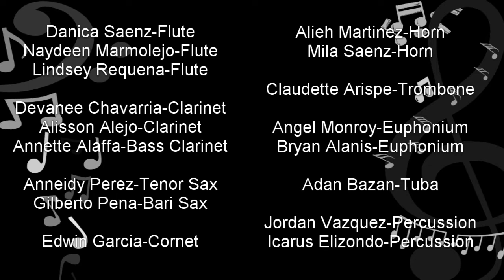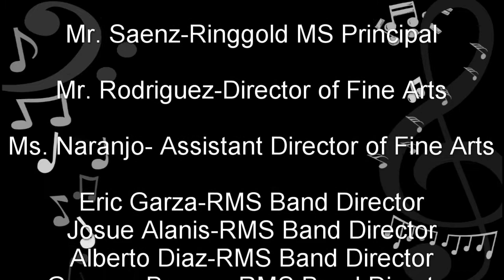Ringgold Middle School-High Hopes by Panic! At the Disco Arranged by Doug Adams